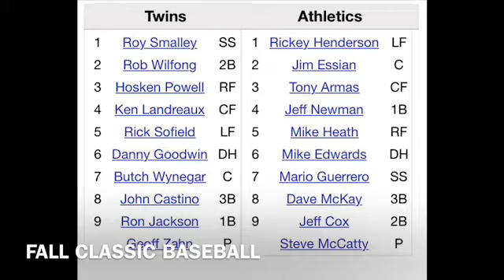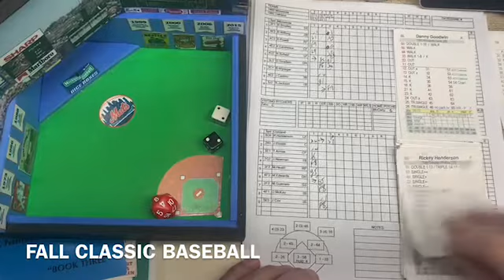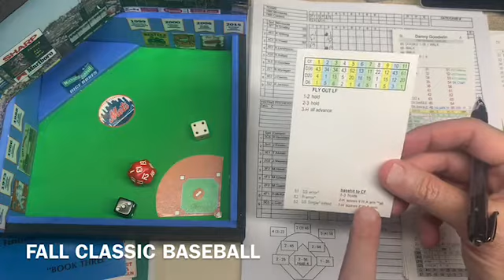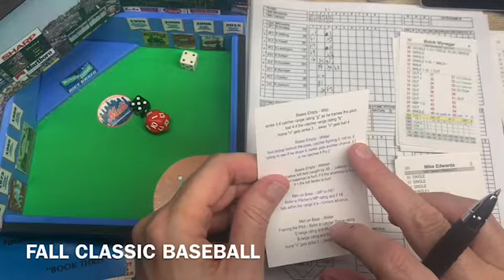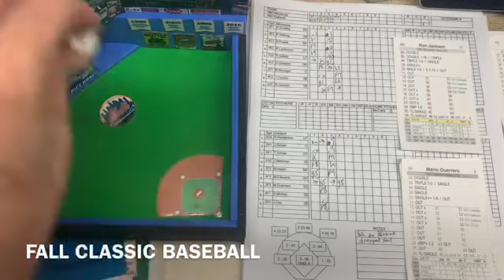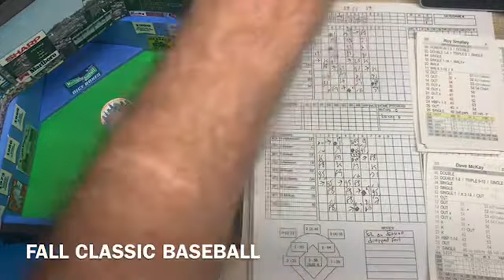Big Day 4 Armas 1980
Fall Classic